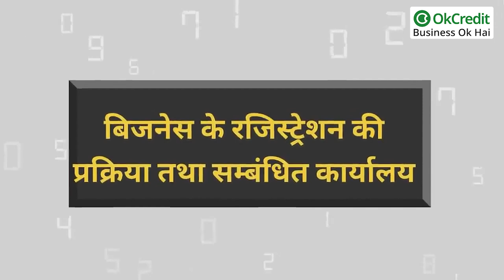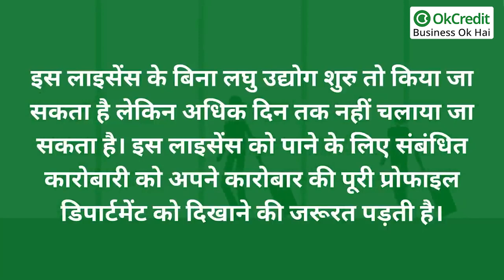शुरू करना चाहते हैं अपना बिजनेस रजिस्ट्रेशन से लाइसेंस तक की पूरी जानकारी एक वीडियो में | OkCredit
शुरू करना चाहते हैं अपना बिजनेस रजिस्ट्रेशन से लाइसेंस तक की पूरी जानकारी एक वीडियो में, OkCredit, Dukan or Shop ka Registration Kaise Kare, List of registrations & licenses required for Startup, List of registrations & licenses required for Business, Types of business licenses and permits in Hindi, व्यवसाय खोलने के लिए कैसे कराएं रजिस्ट्रेशन, बिजनेस रजिस्ट्रेशन कैसे होता है? जानिए आसान भाषा में, फर्म Firm Kaise Khole or Banaye और Registration कैसे कराए, दुकान का लाइसेंस कैसे बनवाएं, ट्रेड लाइसेंस कैसे बनता है, रजिस्ट्रेशन कैसे बनता है, दुकान का लाइसेंस कैसे बनाये MP, दुकान का लाइसेंस कैसे बनाये UP, दुकान का लाइसेंस कैसे बनाये Jharkhand, दुकान का लाइसेंस कैसे बनाये Maharashtra, दुकान का लाइसेंस कैसे बनाये Harayana, दुकान का लाइसेंस कैसे बनाये Bihar, दुकान का लाइसेंस कैसे बनाये  Jammu Kashmir, दुकान का लाइसेंस कैसे बनाये jodhpur, दुकान का लाइसेंस कैसे बनाये Lucknow
OkCredit,
udhaar,
vasooli,